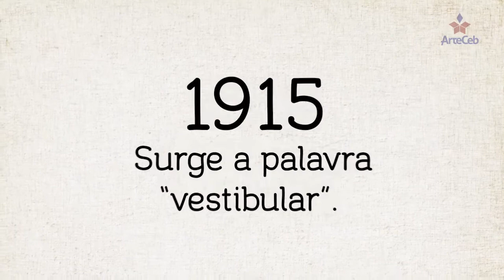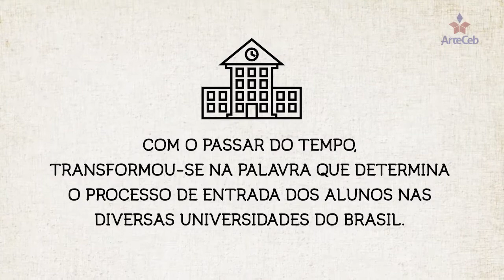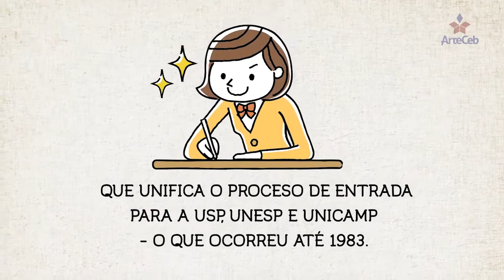Como surgiu o vestibular?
Reflexões em Rede.